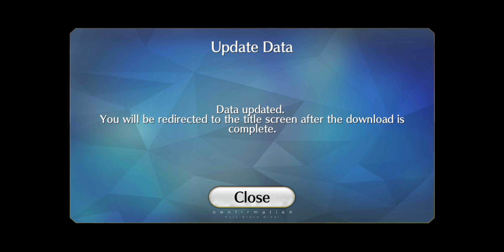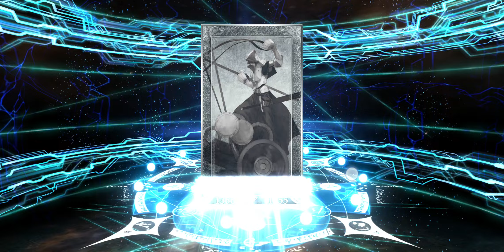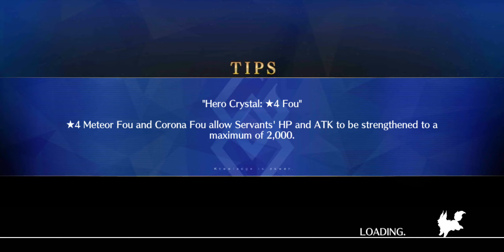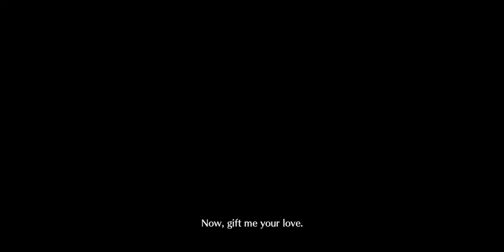15 May 2024